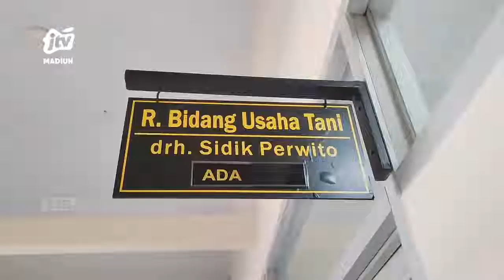MAGETAN - Pasar Hewan Buka Lagi, Transaksi Jual Beli Masih Sepi